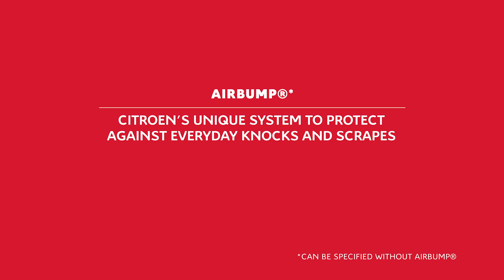Citroën C3 - Airbump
A true graphic signature, they protect the bodywork whilst emphasising the vehicle's style. Redesigned, they are made up of a set of three capsules positioned at the bottom of the doors, featuring a colourful insert according to the Colour Pack chosen by the customer.